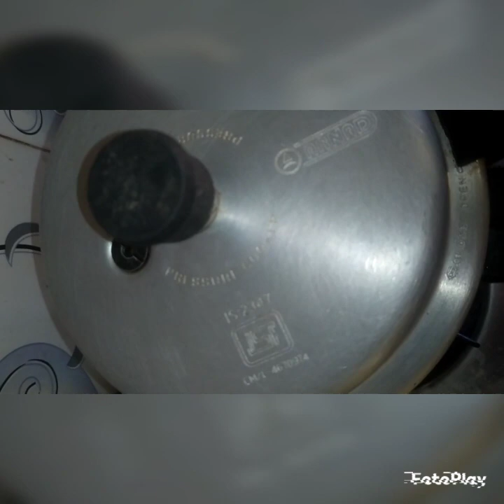கனவா மீன் கிரேவி 🦑/how to make a squid fish gravy#selvagayu